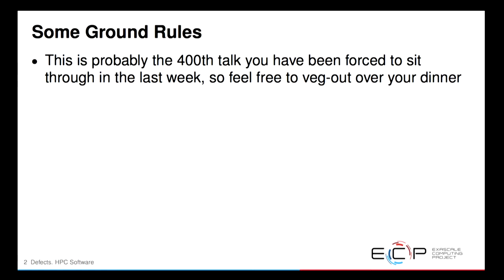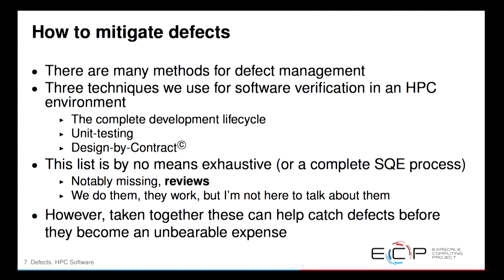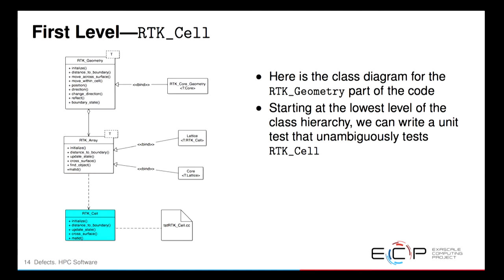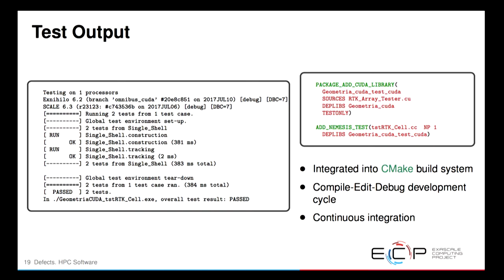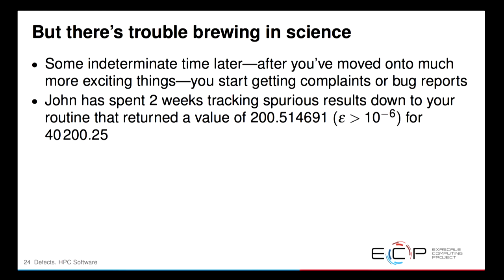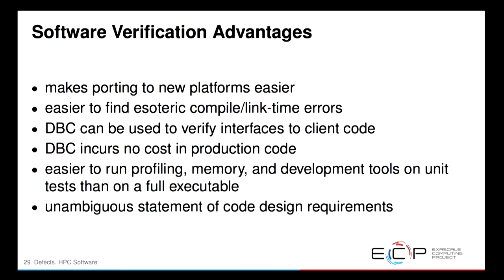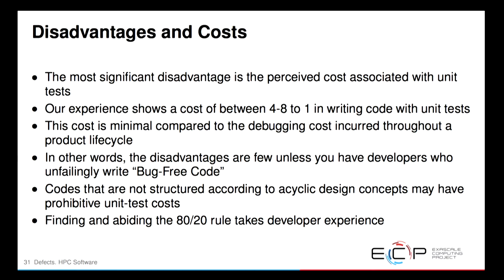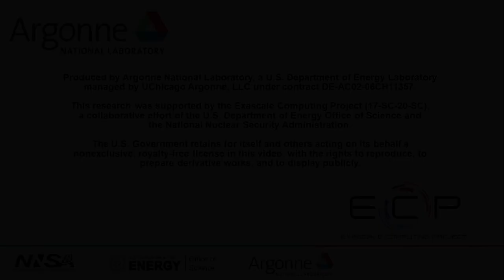Managing Defects in HPC Software Development I Tom Evans, ORNL